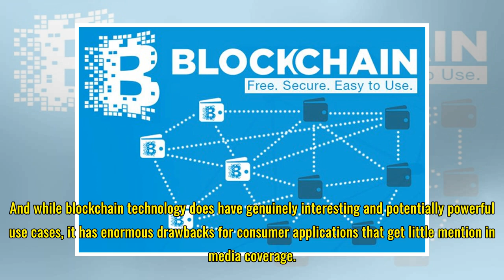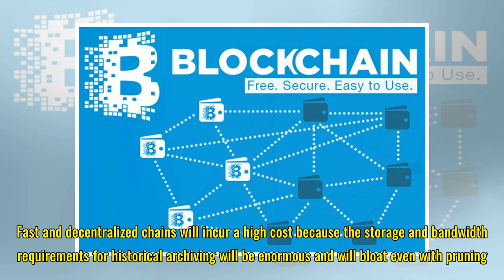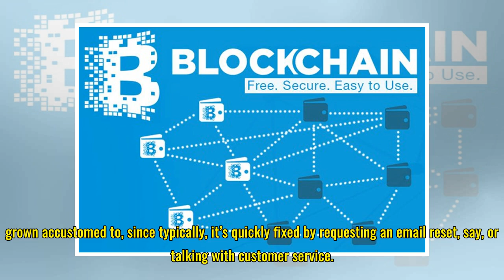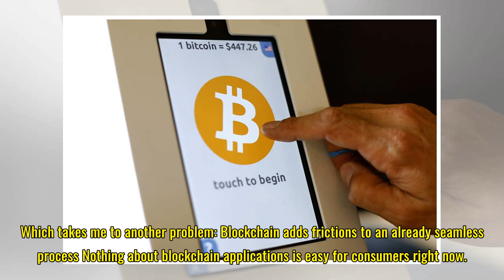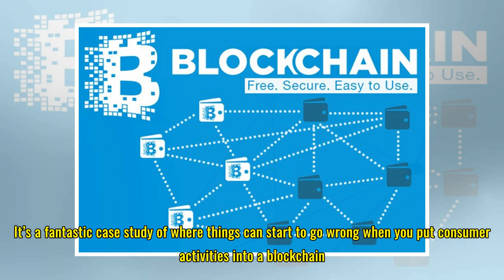Why blockchain isn’t ready for primetime